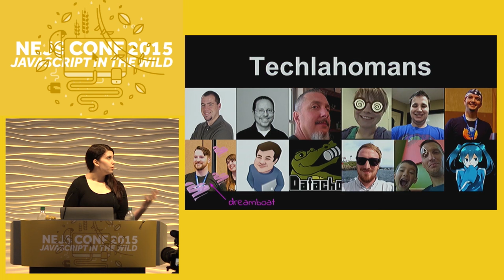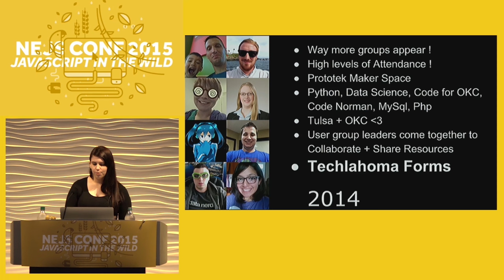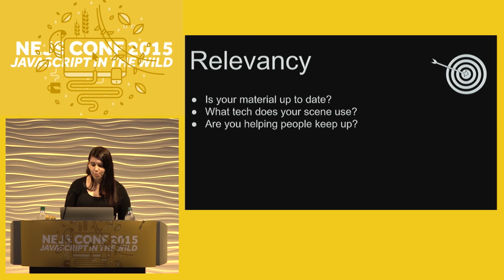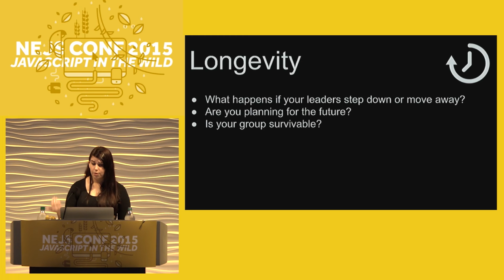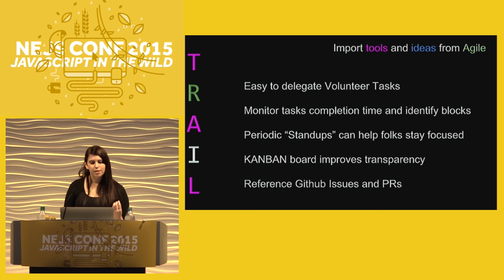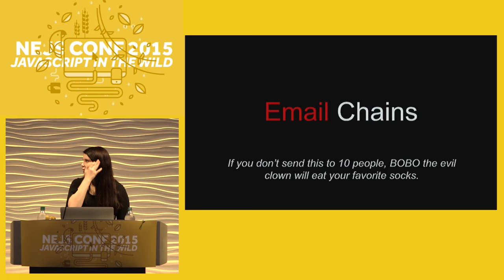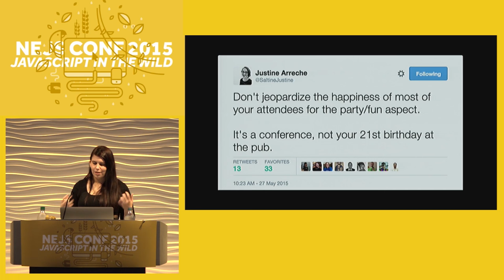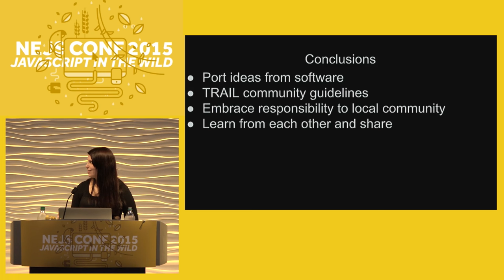Amanda Harlin: Architecting Communities - NEJS Conf 2015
As software creators, we work hard at our craft. Every day we use the latest techniques to ensure we are always delivering the highest quality code and managing our time and processes efficiently. Continuous Integration, Issue trackers, Kanban Boards, Cloud services, Version Control and Automation are regular tools of the trade.

Why can't we use these tools to also effectively build our Developer Communities?

In this talk, I will highlight some of the ways Techlahoma has brought together technologies from various languages and disciplines to manage and foster community growth in central Oklahoma. Everything you need to build your community is at your fingertips.